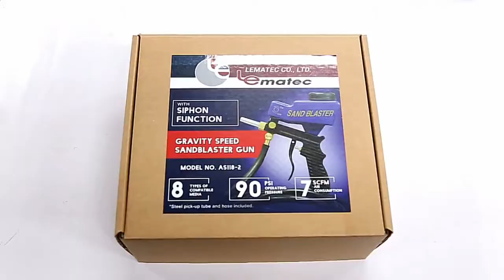Portable Gravity SandBlaster SILZI™ 2019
Gone will be the days when you had to manually remove large layers of rust and paint using sandpaper. With Silzi™ you can now get a more convenient method for this labor-intensive and time-consuming job. It is a gravity feed sandblasting gun that effectively removes rust, scale, and corrosion from all kinds of surfaces and finishes such jobs in the least amount of time possible.